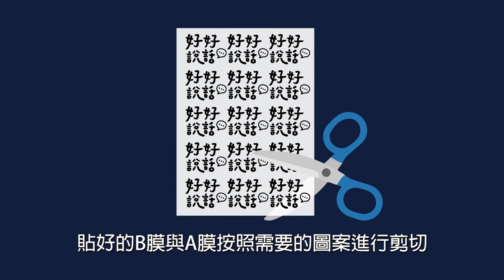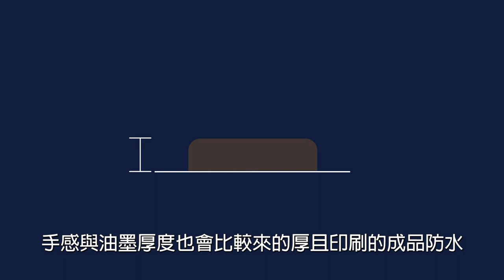UV轉印膜的應用與訂製|奕昇有限公司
UV轉印膜又稱數位水晶貼
不但可以局部鏤空,也能印出全彩及漸層顏色的效果
水晶貼紙即撕即用非常便利,且立體感強、光澤度高
想知道UV轉印膜更多的應用嗎？
歡迎直接聯繫奕昇,我們有專人為您服務